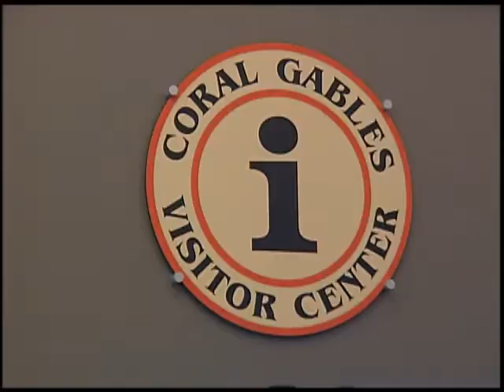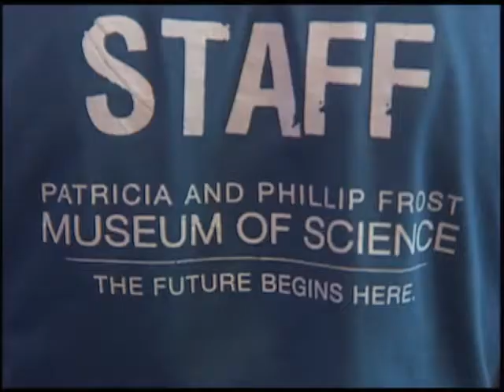Miami Attractions Month is in Full Swing Throughout October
The Coral Gables Museum hosted the kick-off party for the 6th annual Miami Attractions Month, which is running right now, through the month of October.  The event also marked the official opening of the Coral Gables Visitor Center, which is now located inside the Museum.